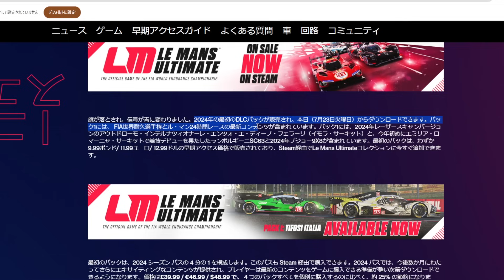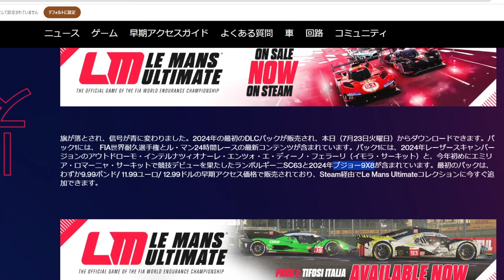【PS5でも発売予定】【最強シミュレーター】ランボルギーニのハイパーカーが凄い！【picar3】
【PS5でも発売予定の】【LEMANS ULTIMATE】完全に本物のシミュレーター！これがPlayStationで動く予定なのが凄い！

【世界初プレイ】【PS5対応予定】F1の本物シミュレーターのエンジン搭載の本物のシミュレーター「ルマンアルティメット」を！スラストマスターDDT818でプレイ！